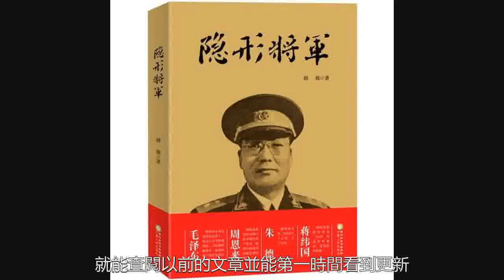萊蕪戰役三天就結束，原來蔣介石身邊藏有中共臥底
壹點號“說古談今”以前在介紹萊蕪戰役時，提到在戰役的關鍵時刻，國民黨46軍的軍長韓煉成丟下46軍，自己臨陣出走。